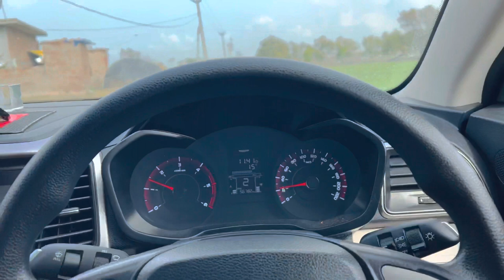Munda viah di tyari lyi aayaaa mamea kol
Presented a New Punjabi vlogs
2022 true love story in this Punjabi Story vlogs is best Punjabi vlogs in 2022. if you like this video. please do support, subscribe channel and press bell icon button for more videos.

 Tital -  munde da vihaa l Dhokha l New Punjabi vlogs 2022 l Punjabi Film l jass sandhu vloga

Video Cast :- jass sandhu

D.O.P :- Jass sandhu vlogs team

ਜਰੂਰੀ ਨੋਟ :- ਜੇਕਰ ਕੋਈ ਵੀ ਸਾਡੀ ਵੀਡਿਉ YouTube & Facebook ਤੇ ਅਪਲੋਡ ਕਰੇਗਾ , ਤਾਂ YouTube & Facebook ਦੀ ਪੋਲਿਸੀ ਦੇ ਅਨੁਸਾਰ ਉਸ ਪੇਜ ਦੀ ਰਿਪੋਰਟ ਕੀਤੀ ਜਾਵੇਗੀ । ਕਿਉਕਿ ਇਹ ਸਾਡੀ ਪ੍ਰੋਪਰਟੀ ਹੈ। ਸਾਡੀ ਮਨਜਰੂੀ ਤੋ ਬਿਨਾਂ ਕੋਈ ਵੀ ਵੀਡਿਉ ਅਪਲੋਡ ਨਾ ਕਰੇ । ਅਗਰ ਕੋਈ ਵੀਡਿਉ ਅਪਲੋਡ ਕਰਨੀ ਚਾਹੁੰਦਾ ਹੈ , ਤਾਂ ਸਾਡੇ ਨਾਲ ਸੰਪਰਕ ਕਰੇ ਧੰਨਵਾਦ । cont No 👉🏻